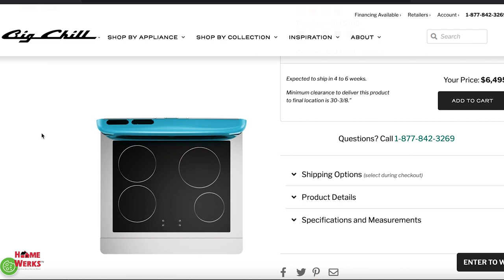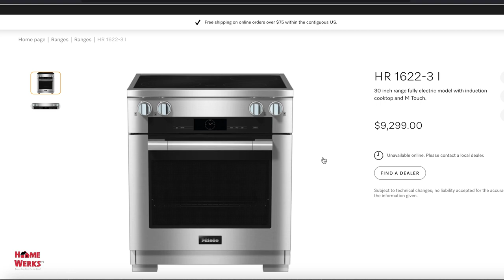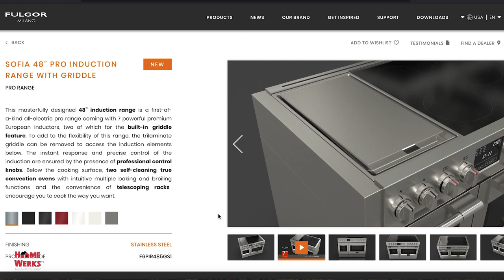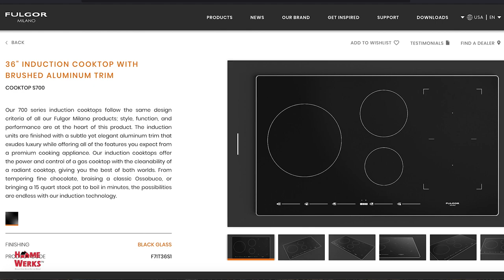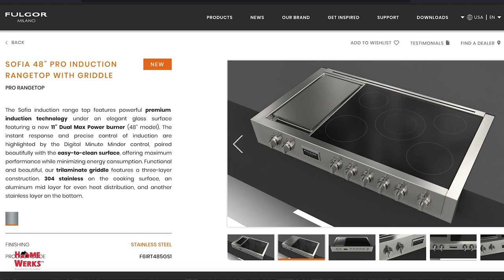Induction Cooking: Exploring Efficiency, Precision, and Style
Welcome to Homwerks SA with Denise Sanchez, the podcast that explores the latest advancements and trends in home technology. In today's episode, we delve into the fascinating world of induction cooking.

Induction cooking has revolutionized the way we prepare meals, offering efficiency, precision, and style in one package. Join us as we uncover the benefits and features of induction cooking appliances, and how they can transform your culinary experience.

During this episode, Denise Sanchez takes us on a virtual tour of some of the most innovative induction cooking products on the market. From retro-inspired ranges to sleek and modern cooktops, we explore a variety of options to suit any kitchen aesthetic. Denise shares her expert insights, highlighting the key features, functionality, and design elements that make these appliances stand out.

We invite you to visit our recommended links to discover the incredible range of induction cooking products we discuss in this episode:

Miele USA's 30" Induction Range with Clean Touch Steel

Fulgor Milano's Sofia 48" Pro Induction Range with Griddle

Fulgor Milano's 36" Induction Cooktop with Brushed Aluminum Trim

Fulgor Milano's Sofia 48" Pro Induction Rangetop with Griddle

Whether you're a professional chef or a cooking enthusiast, induction cooking offers a range of benefits that will elevate your culinary skills. Tune in to Homwerks SA with Denise Sanchez as we explore the world of induction cooking and help you make an informed decision when choosing the perfect appliance for your kitchen.